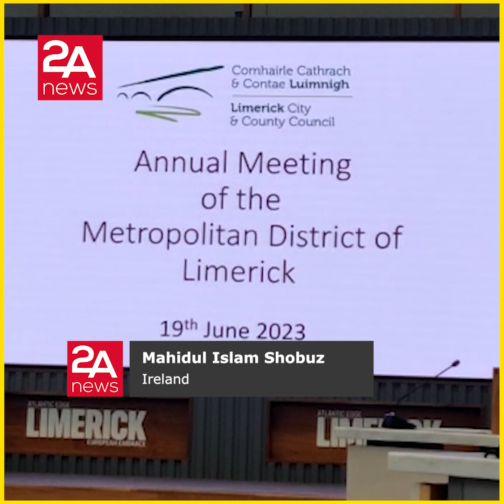আয়ারল্যান্ডে ইতিহাস গড়লেন বাংলাদেশি আজাদ